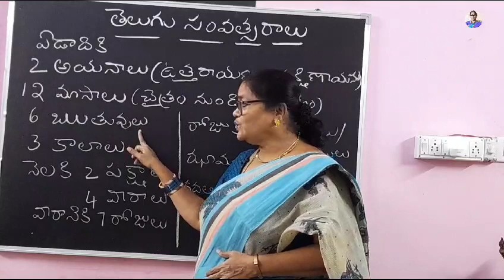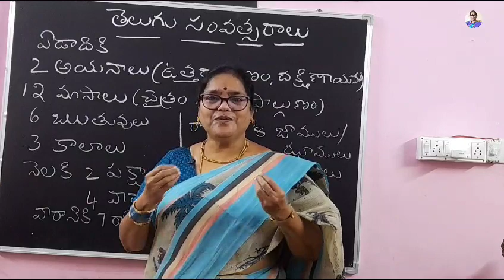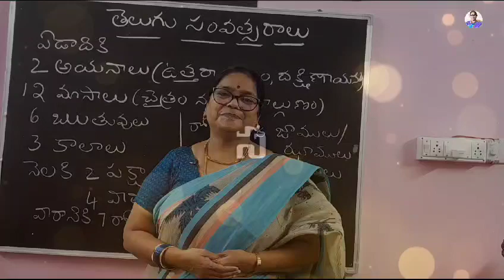137.తెలుగు సంవత్సరాల పాట పాడుకుందామా/నా కవిత్వమే నా సంతకం